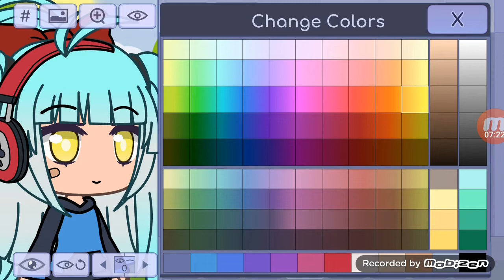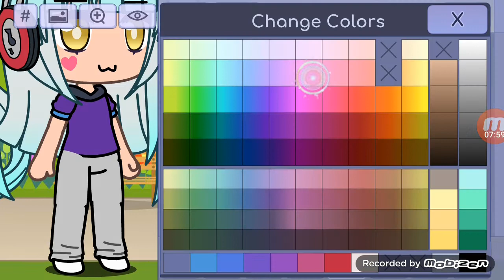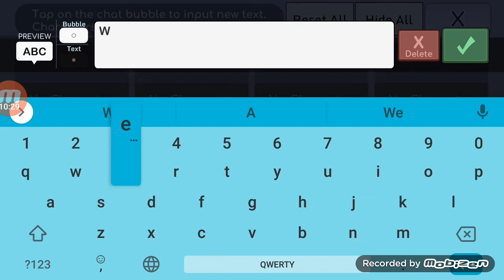Gacha Life ( Thailand ) Gacha Grace Best Game!!